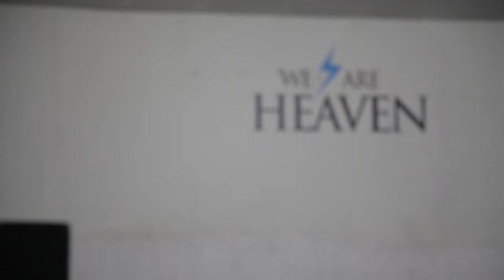We Are Heaven Youth Camp 2015